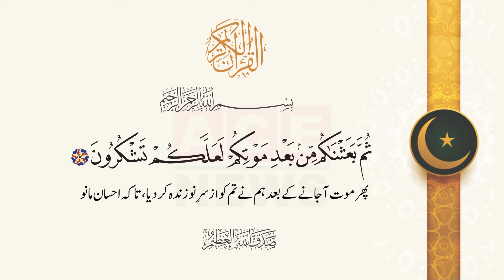Surah Baqarah Ayat No 56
ثُمَّ بَعَثۡنٰكُمۡ مِّنۡۢ بَعۡدِ مَوۡتِكُمۡ لَعَلَّکُمۡ تَشۡكُرُوۡنَ

پھر موت آ جانے کے بعد ہم نے تم کو ازسرِ نو زندہ کر دیا، تاکہ احسان مانو

Then We revived you after your extinction, that ye might give thanks. ﴾56﴿